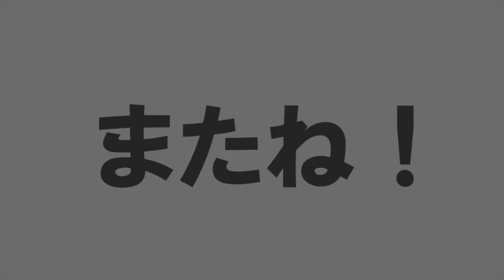【ツイステ実況】レオナ様にビンタ！？ゴースト・マリッジ＃３ 期間限定イベント【たろう】TWISTED-WONDERLAND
この花嫁のハードル高すぎるw

【BGM】
フリーBGMサイト DOVA-SYNDROM